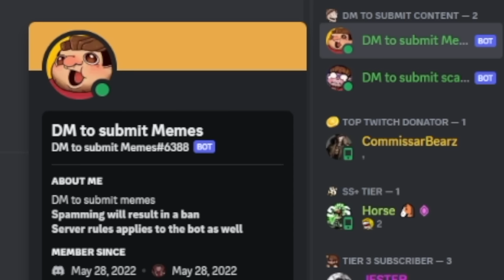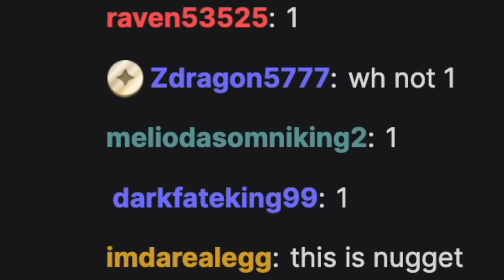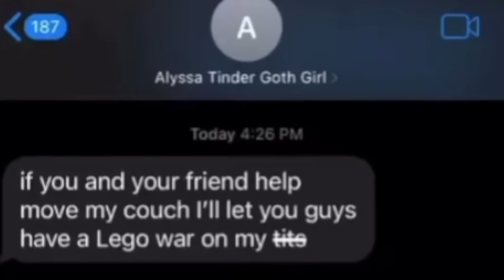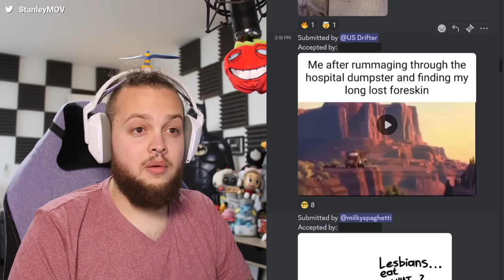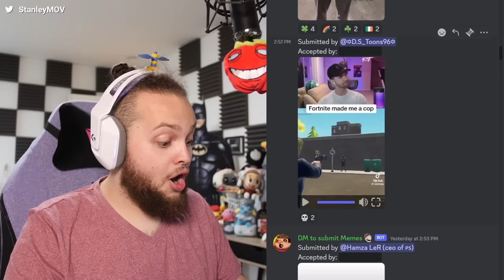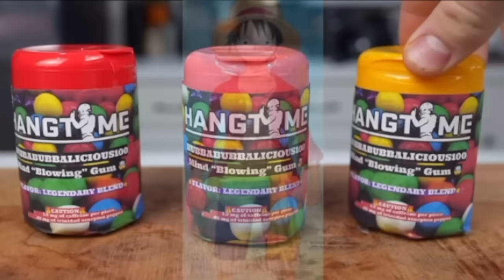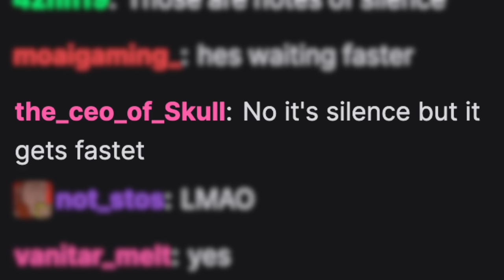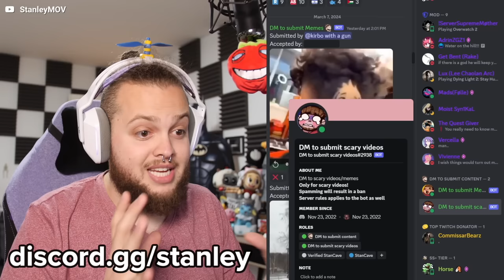Memes That Make Me LOCK IN!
Today we are watching goofy memes until I lock in!
Comment "purple technique" if you enjoy deez videos

YLYL, you laugh you lose, low quality memes, discord memes, best of discord memes, brain rot, lobotomy, fish

Imaginary Technique: Fish